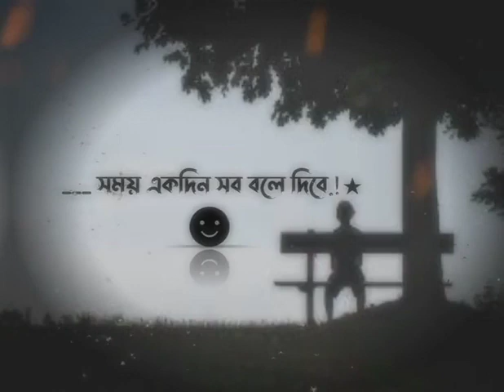bengali sad status || bangla love status || bengali whatsapp status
bengali lofi status||bangla love song status||bengali whatsapp status||

MY EDITS VIDEO

Bangla song lyrics

Bangla status

lyrics song Bangla

Bangla song lyrics

Bangla status

lyrics song Bangla

Bangla song lyrics

Bangla status

lyrics song Bangla

Bangla song lyrics

Bangla status

lyrics song Bangla